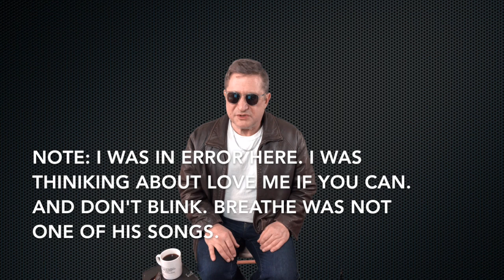Why I Quit Songwriting Critiques by Nashville Indie Artist Tim Wolf 🐺🎸- The Artist Way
"Why I Quit Songwriting Critiques" by Nashville based singer-songwriter Tim Wolf. It's been a crazy journey this far and it's only getting started!

This is a VLOG post about Americana-Alternative Artist Tim Wolf's journey to pursue his goals as an indie recording artist.

Stream my new album, "Everything I Learned In Grade School" on your preferred streaming channel

Join the Tim Wolf Street Team Private Facebook group to get first look on all new releases and Behind The Scenes stuff not available anywhere else (its free!)

Born in South Dakota, Tim Wolf is passionate about songwriting. His music can be categorized as alt indie alternative or alt indie rock. Tim Wolf could also be considered an alt pop artist.